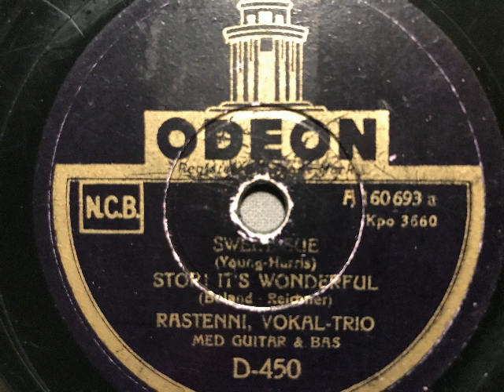Rastenni Vokal Trio, Gitarre und Baß, Stop it's wonderful - Sweet Sue, Swing, Kopenhagen 1940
Rastenni Vokal-Trio mit Gitarre und Baß (Raquel Rastenni). Die Titel auf einer Seite sind: Sweet Sue, Fox von Young und Harris und Stop it's wonderful, Fox von Boland und Reichner. Odeon, Dänemark, 1940. Abbildung: die neuesten Platten werden im Freien gespielt. Eine Schellackplatte aus dem Schallarchiv des Radiomuseum Hardthausen.